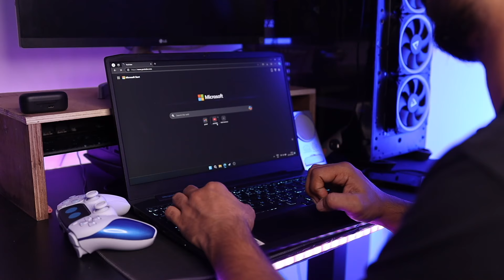Rs.26000 SECOND-HAND GAMING Laptop || 1650ti, Ryzen 5, 12gb RAM